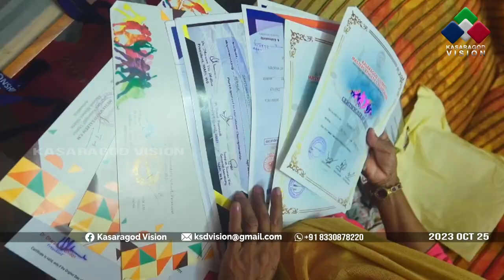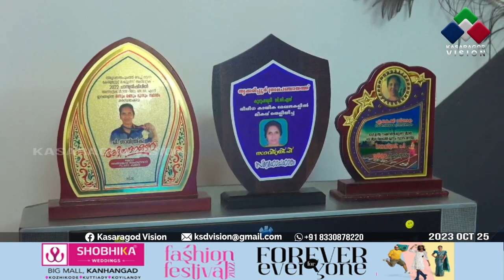ഓപ്പണ്‍ ഇന്റര്‍നാഷണല്‍ മാസ്റ്റേഴ്‌സ് അത്ലറ്റിക് ചാമ്പ്യന്‍ഷില്‍ പങ്കെടുക്കാന്‍ പി സാവിത്രിയും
ദുബായില്‍ നടക്കുന്ന ഓപ്പണ്‍ ഇന്റര്‍നാഷണല്‍ മാസ്റ്റേഴ്‌സ് അത്ലറ്റിക് ചാമ്പ്യന്‍ഷില്‍ പങ്കെടുക്കാന്‍ തൃക്കരിപ്പൂര്‍ ഈയ്യക്കാട് സ്വദേശിനിയും. ഇളംമ്പച്ചി അംഗന്‍വാടിയില്‍ ഹെല്‍പ്പറായി ജോലി ചെയ്യുന്ന പി സാവിത്രിയാണ് ദുബായില്‍ വേഗത മാറ്റുരയ്ക്കാന്‍ തയ്യാറെടുക്കുന്നത്.